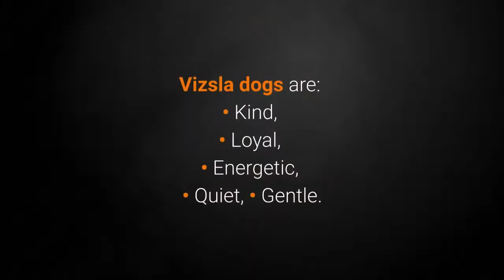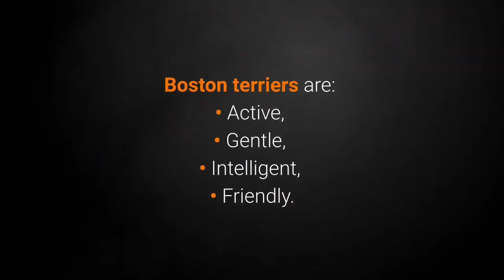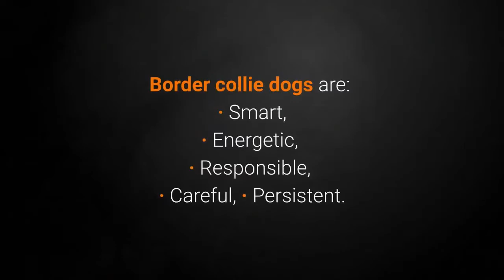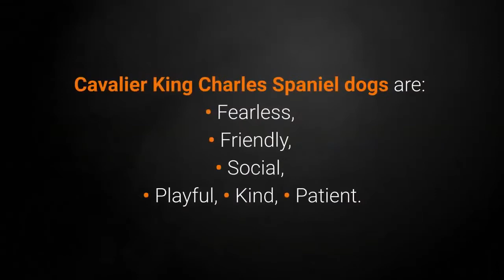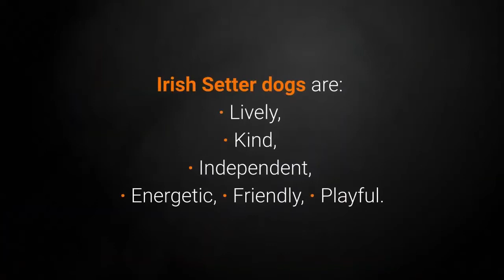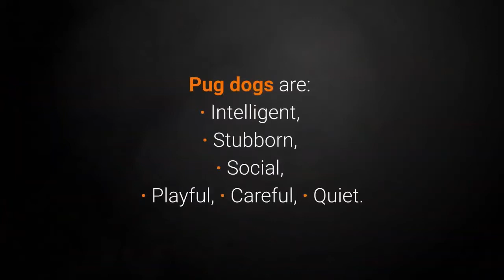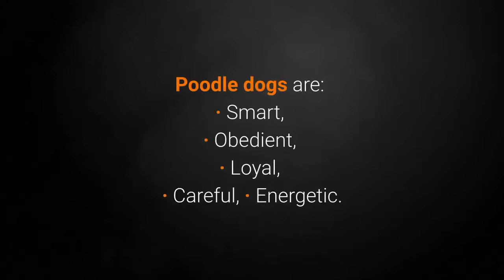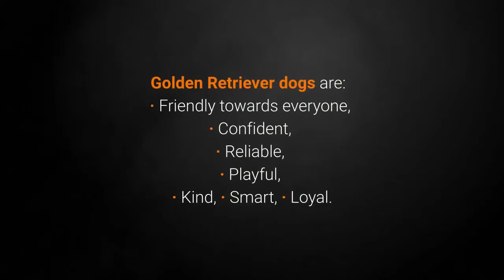Top 10 Dog Breeds For Kids In The World in 2020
10. Vizsla.

Vizsla is an incredibly sensitive dog whose biggest wish is to be loved, family member.

They are ideal for the family which is able to provide them not only unlimited attention but also physical activity.

9. Boston Terrier.

Boston terriers are small, cute and muscular dogs who got nickname ''American gentlemen“, why?

8. Border Collie.

Border collie friendly characteristics, energy, agility, and intelligence make them the most popular choice for:
· Family pet,
· Dog sports,
· Therapy dogs.

7. Cavalier King Charles Spaniel.

Cavalier King Charles Spaniel is a very popular playful little dog breed.

Those dogs absolutely adore attention.

6. Irish Setter.

Irish Setter is a dog primarily used for hunting, but their...
- pretty appearance,
- friendly characteristics,
- high energy
- and playfulness

5. Beagle.

Cute and playful little beagles are extremely suitable for active families with or without kids.

Their owners very often show affection towards them.

It is very hard to resist those cute little dogs that are always sniffing, walking around and entertain all family members.

4. Pug.

If you choose Pug for a pet note that you cannot mistake because it is an excellent dog for kids and also it is not very demanding.

Pug is a little, friendly and a great home dog.

They adore being in the center of attention.

Now follows the top 3 dog breeds for kids, ready?

3. Poodle.

A Poodle is a friendly, smart and playful dog that adores family, kids and it is a great dog for beginners.

They are known as beautiful dogs who enjoy various sports and socializing with family members.

Poodle dogs are also well known as dogs that do not shed.

They are good for everyone suffering from dog hair allergies.

2. Labrador Retriever.

Labrador retriever is definitely a good choice for families with or without kids.

They are bigger dogs extremely playful, energetic and friendly.

It is one of the best family dog in the world, it is never a mistake to get one.

They don't only love children, they enjoy every moment spent with them.

Now follows the best dog breed for kids in the world 2020, ready?

1. Golden Retriever.

A Golden retriever is a big, gentle and a good dog who loves people and helping them.

They are extremely sensitive and energetic so they will never deny a playtime.

So, we could say kids and owners just adore these big furry dogs.

Children definitely require special attention when it comes to choosing the right pet, don't you agree?

The best dogs for kids can help them become more responsible, more compassionate, better in social communication and never be bored.

Bye!

TOP 10 Best Dog Breeds For Kids!